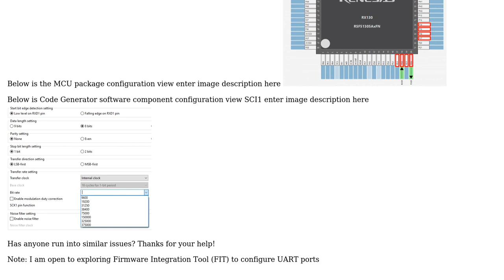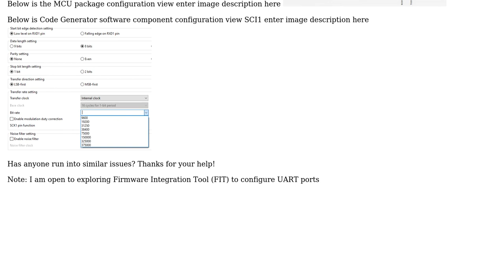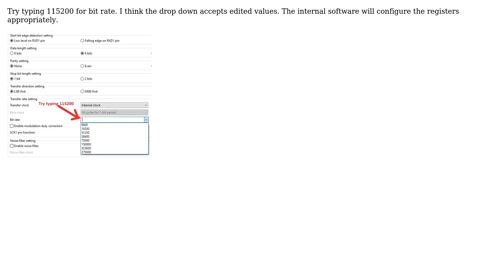Engineering: Configuring UART Port to 115200 on Renesas RX130 using Code Generator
With thanks & praise to God, and with thanks to the many people who have made this project possible! | Content (except music & images) licensed under CC BY-SA | Music | Images & others | With thanks to user Nil_2018 user Mahendra Gunawardena and the Stack Exchange Network Trademarks are property of their respective owners. You are responsible for your own actions.